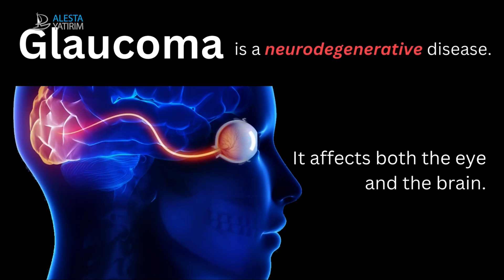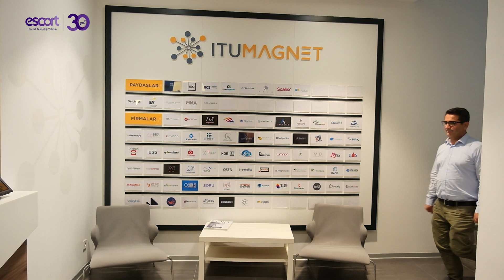Göz Tansiyonunun Tedavisinde Devrim Yaptılar | 80 Milyonun Derdini GlaucoT Çözecek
Dünyada 80 milyon kişinin problem yaşadığı göz tansiyonunun tedavisinde ilk giyilebilir cihaz bir Türk girişimi olan GlaucoT'tan geldi.
Doğumdan sonra kalıcı körlüğün en önemli ikinci nedeni olan göz tansiyonunun tedavisine yönelik dünyada ilk giyilebilir tedavi cihazını geliştirdiklerini söyleyen GlaucoT'un kurucu ortağı Veysel Özkapıcı, bunun 80 milyon insanın problemini çözeceğini belirtiyor.